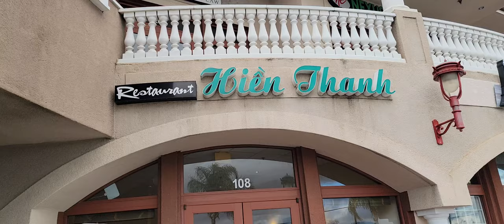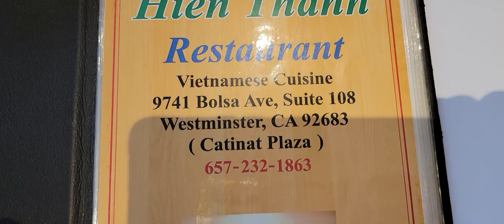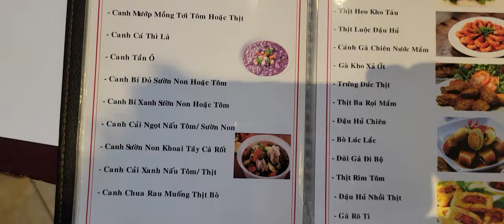Vlog 281, Hiền Thành. Phần 1 (HỖ TRỢ TÔI BẤM SUBSCRIBE CHỮ ĐỎ & CHIA SẺ VIDEO CỦA TÔI ĐẾN BẠN BÈ)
Hiền Thành RESTAURANT

Rất tiếc, điện thoại di động của tôi không có đủ dung lượng lưu trữ nên quá trình quay video sẽ dừng lại. ❤️